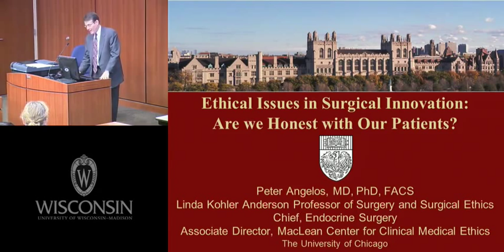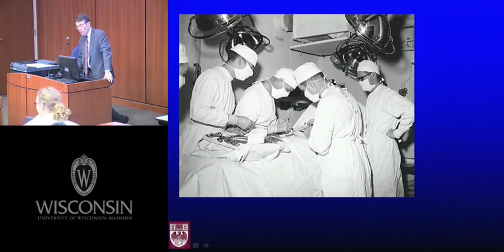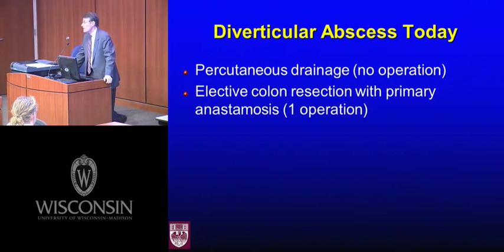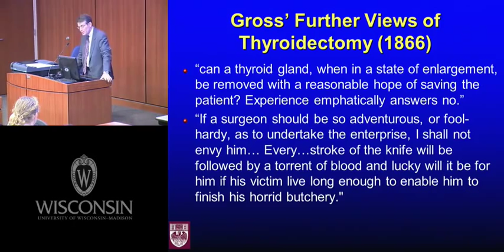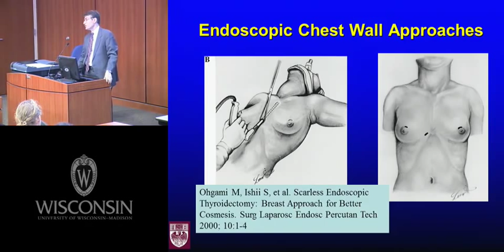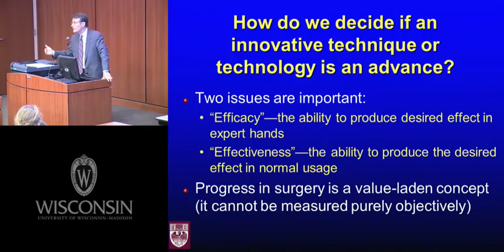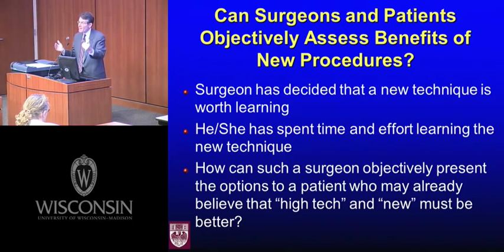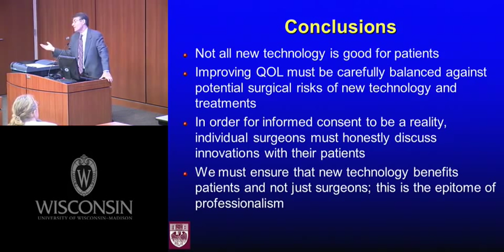Ethical Issues in Surgical Innovation: Are we being honest with our patients?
Presented by Peter Angelos, MD, PhD at the Department of Surgery Grand Rounds on 04/11/2012.

Free CME may be available on the Deparment of Surgery website below after watching this video and completing a short course evaluation.